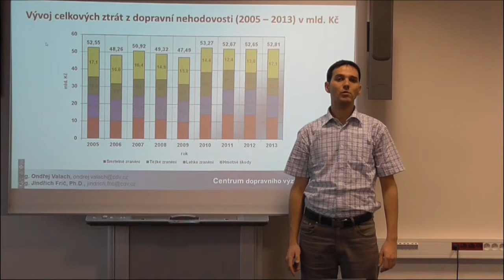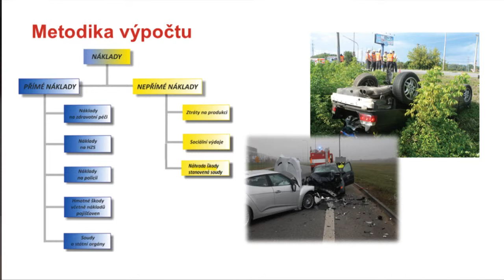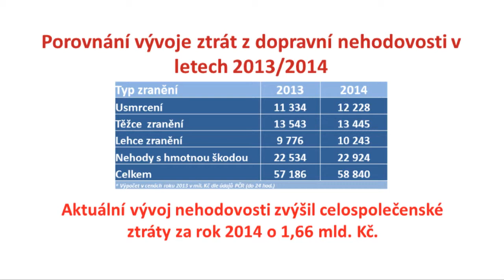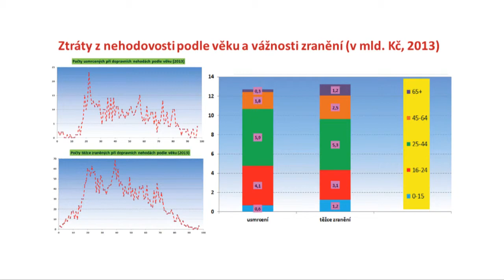Ztráty z dopravní nehodovosti na pozemních komunikacích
Prezentace Jinřicha Friče z Centra dopravního výzkumu, v.v.i.